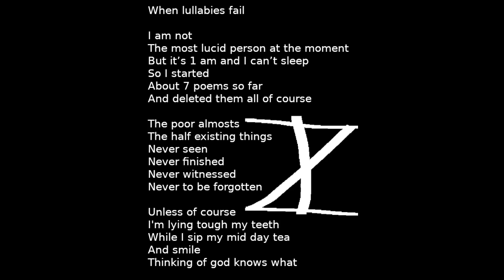youtube video #-S5iDbtuwCc